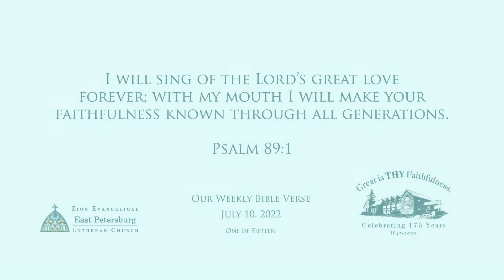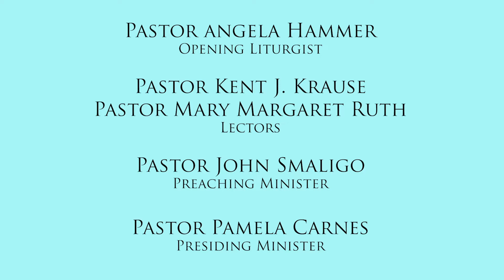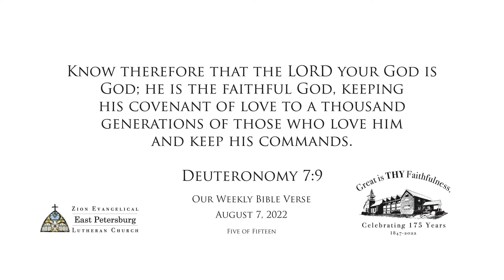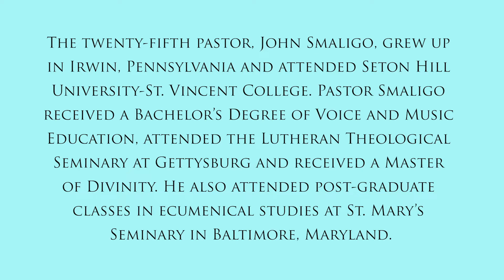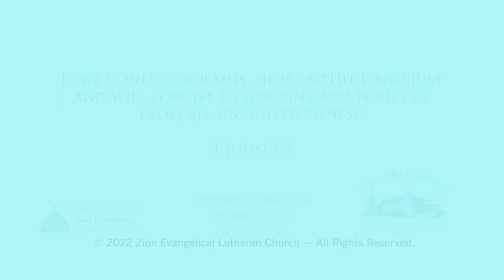175th Anniversary Special Service—October 23, 2022—Zion Evangelical Lutheran Church—East Petersburg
We are a congregation serving Lancaster County, Pennsylvania—celebrating our 175th anniversary with a ministry of worship, education, fellowship, and Christian service. This is Christ’s church. There is a place for you here.

Portions of this service are reprinted with permission from Sundays and Seasons, ELW, © 2020 Augsburg Fortress.Reprinted by permission under Augsburg Fortress Liturgies License # SBT001160 and ONE LICENSE A-719643 and CCLI Copyright License 20868577, and CCLI Streaming License 20868560SJMP ID# 21908—All rights reserved.